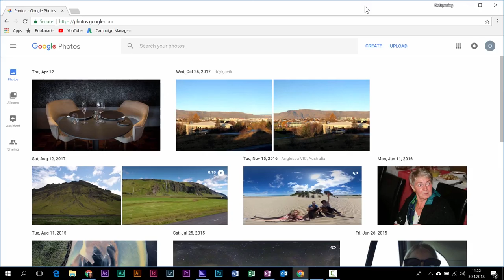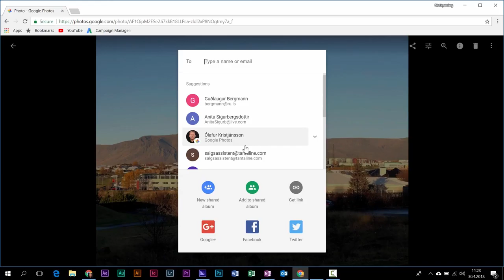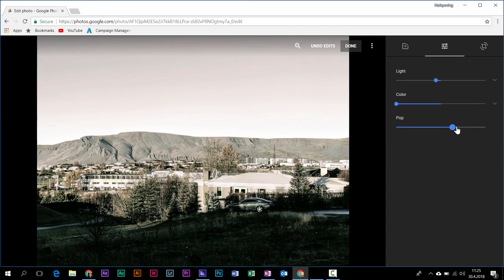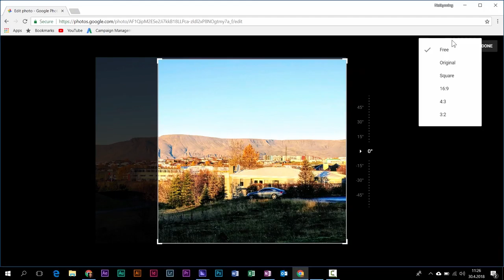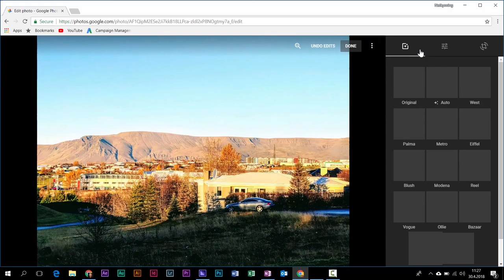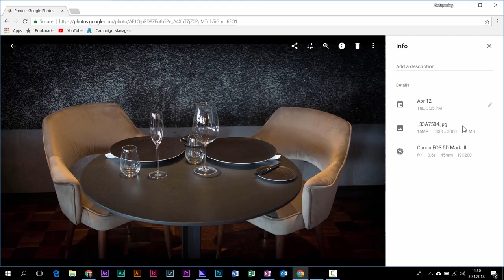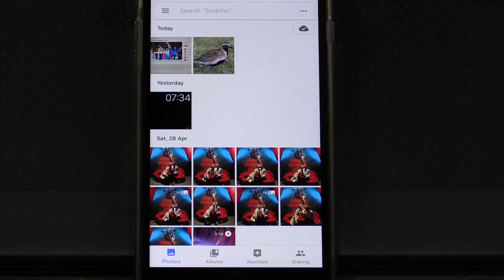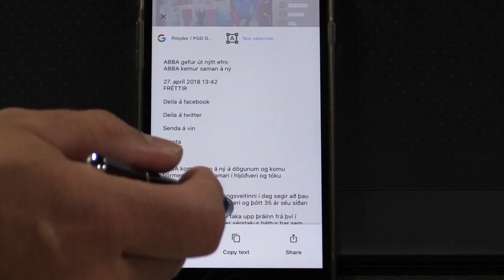Tölvur og tækni [Google Photo]